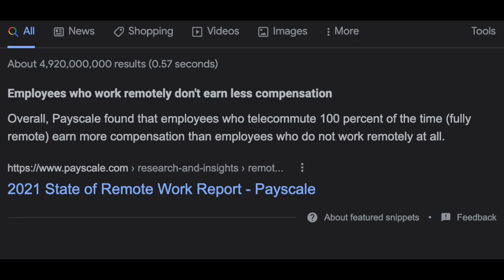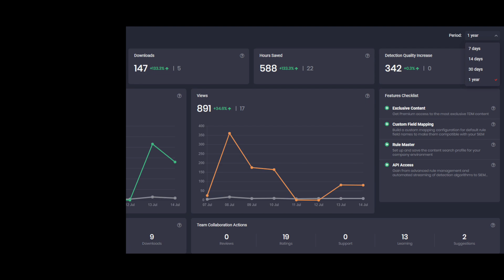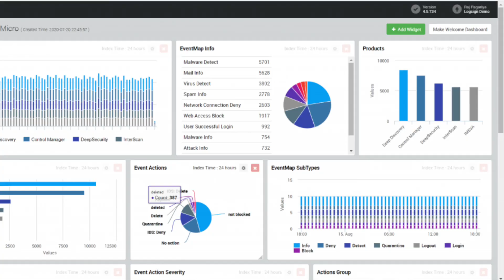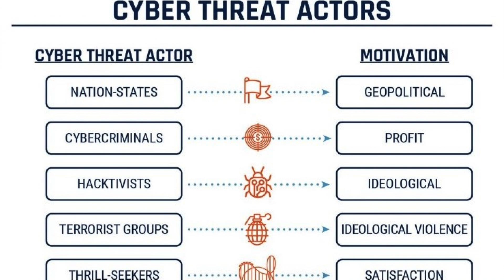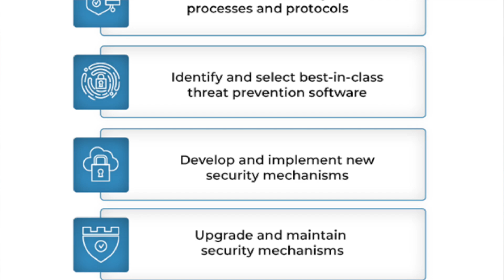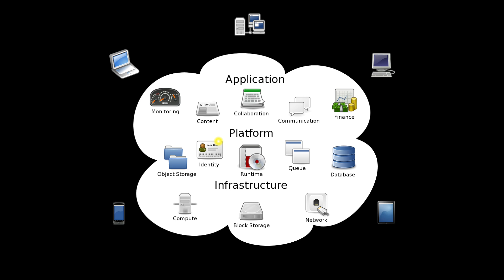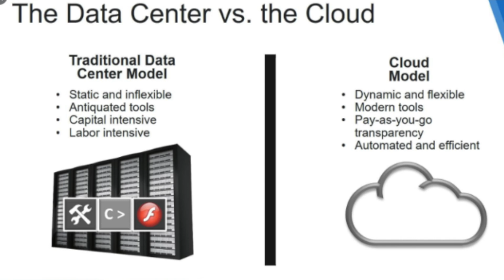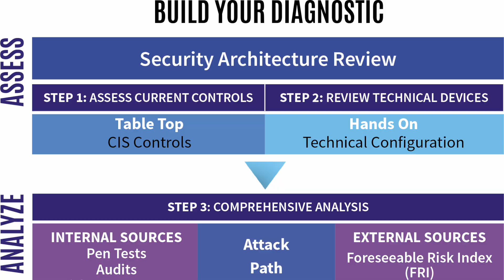Top Remote Jobs in Cyber Security 2023: Best Remote Cyber Security Jobs in 2023 | Top Remote IT Jobs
Amazon favorites:

Timestamps:
Intro: Top Remote Cyber Security Jobs (0:00)
#1: Security/SOC Analyst (0:47)
#2: Threat Intelligence Researcher/Analyst (3:35)
#3. Security Engineer (6:14)
#4. Cloud Security Engineer (8:21)
#5. Security Architect (11:59)